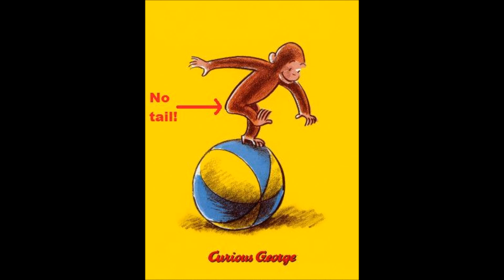Conspiracy Theories: The Mandela Effect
i truly believe the mandela effect is real.. do you?